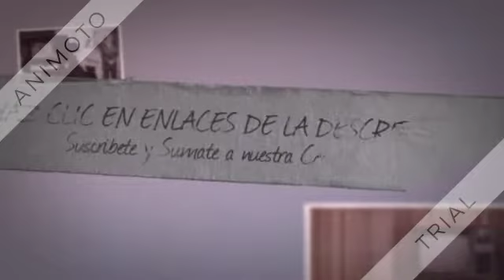CAPITAL 21 (MEXICO)